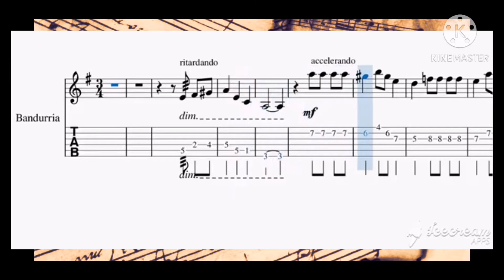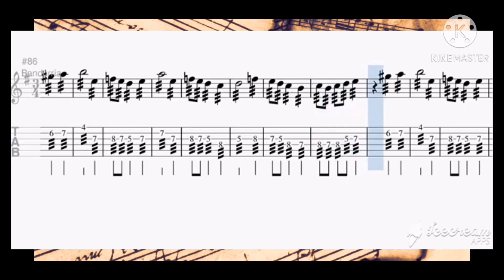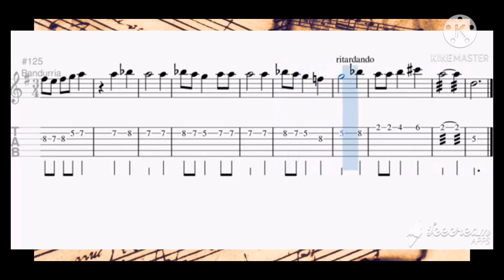Rondalla Carinosa TAB (BANDURIA)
Banduria Tablature